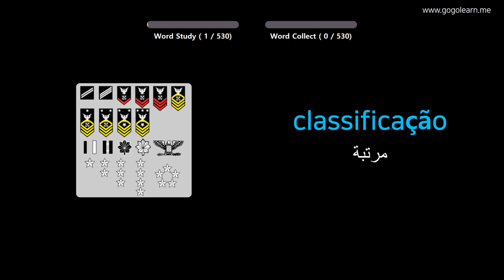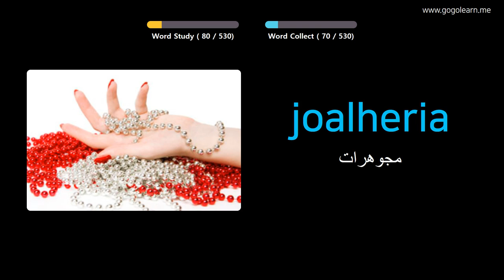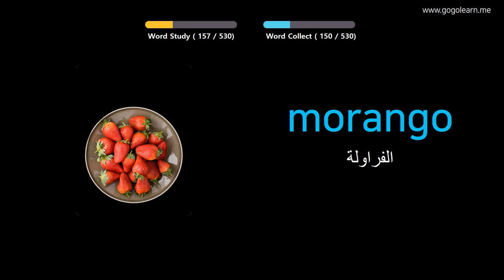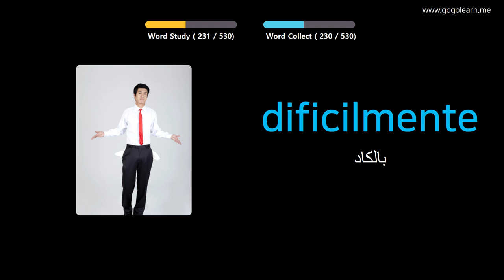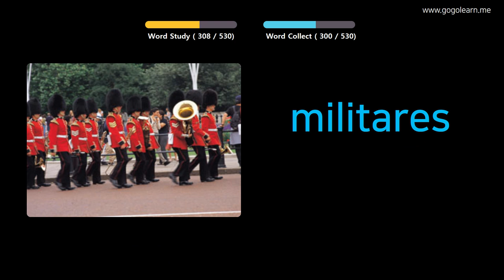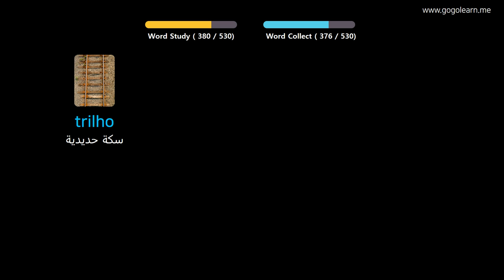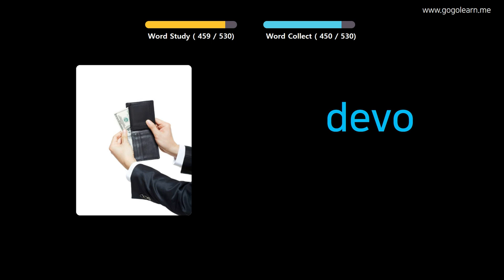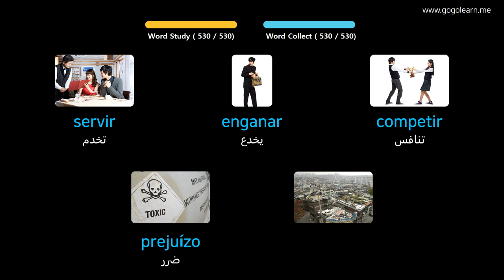تعلم البرتغالية بالصور |المفردات البرتغالية المدرسة المتوسطة الأساسية | Golearn